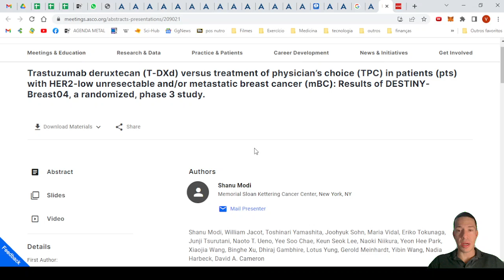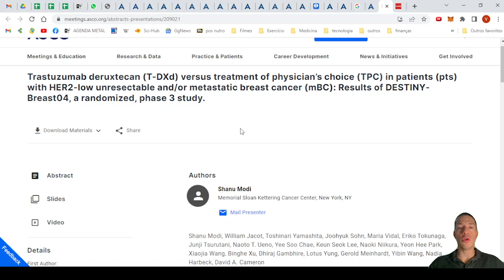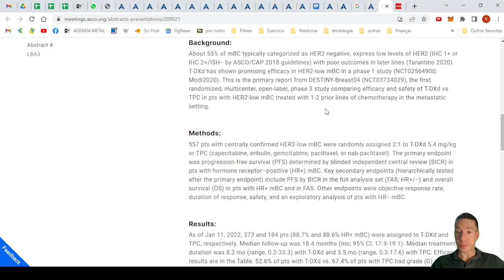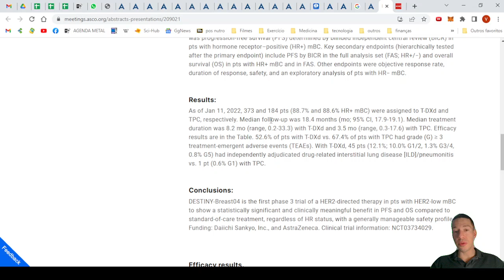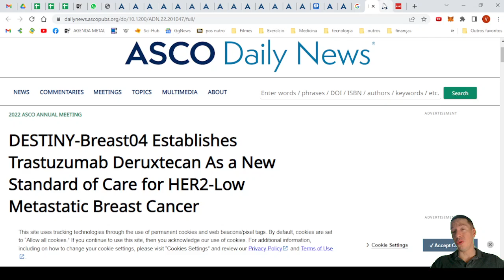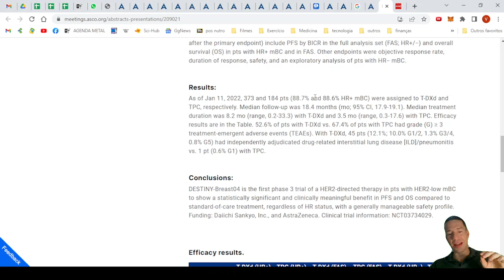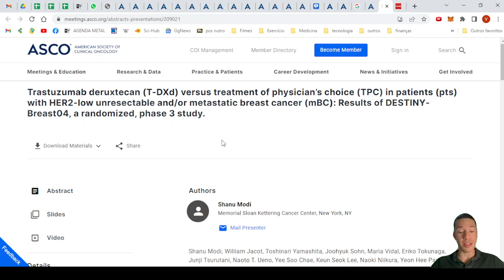Medicamento para uma parte das mulheres com câncer de mama tem ótimos resultados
Pouco se falou na mídia sobre os resultados de uma medicação que teve ótimos resultados para uma parcela de mulheres com câncer de mama.

Vamos ao comentário desse estudo que comprovou a eficácia.

Siga também no instagram @drvitormagalhaesoncologia
Guia Como Viver além do câncer de Mama